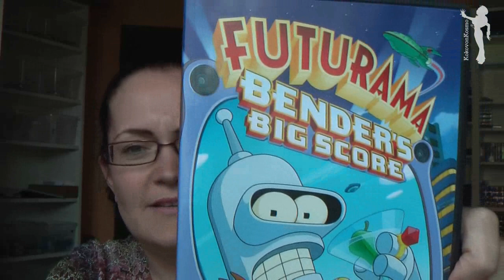Frag die Gurus: TAG Was ist in eurer Tasche?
Hallo ihr Lieben, hier nun unsere neue Folge von FDG. Die anderen Videos seht ihr hier: